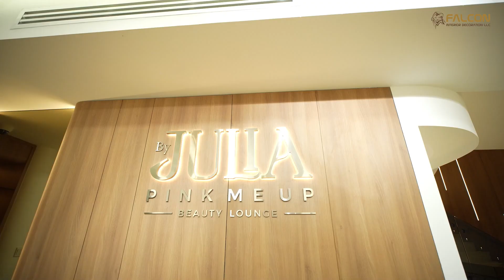Experience Luxury at Pick Me Up by Julia Designed by Falcon Interior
Step into Pick Me Up by Julia, a beauty lounge where luxury meets comfort, perfectly designed by the talented team at Falcon Interior. The spacious treatment rooms provide an exceptional customer experience, ensuring customers feel pampered and relaxed. Every corner of the beauty lounge reflects elegance and sophistication, thanks to the meticulous craftsmanship of Falcon Interior.

Indulge in a world of beauty and luxury at Pick Me Up by Julia.